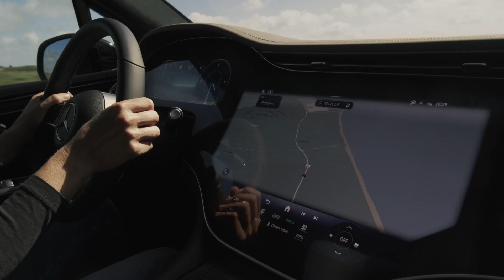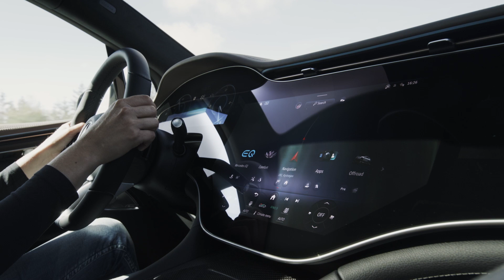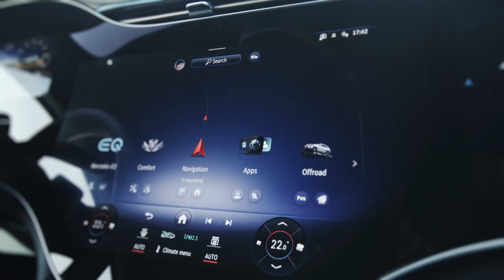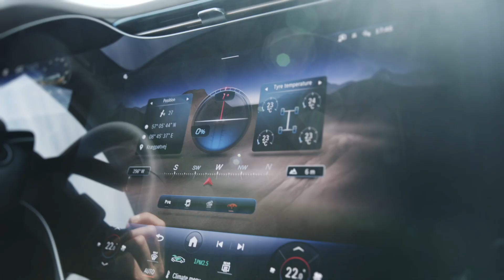Noul Mercedes EQE SUV - al cincilea SUV electric al germanilor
Mercedes a dezvăluit noului EQE SUV, al cincilea SUV 100% electric din gama germanilor. El este varianta înălțată a sedanului EQE, care, la rândul său este omologul electric al Clasei E. Știm, e complicat, dar ne vom obișnui.